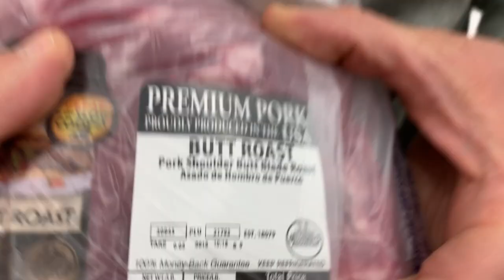Come to Alabama with a banjo... you know the rest | BFS VLOGS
TOUR VLOG - week 4
Come from Alabama with a banjo on my knee! we got the chance to sing/stay at the we care ministries in Atmore, Alabama, where we were able to minister to inmates in several prisons throughout the state of Alabama! thank you to all of the people in charge for making this all work out!!!